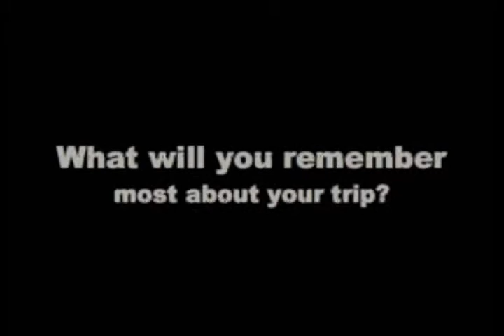Kwantlen Qualifying Studies ELST Explore Student